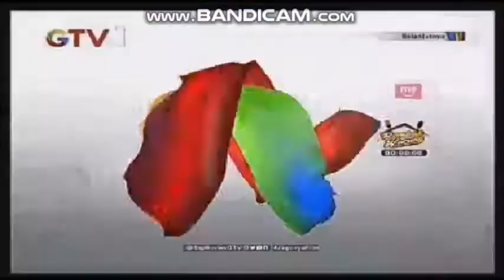CWGTBARM - Outro 11sec (v3)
Videos used:
First Run Video
4 Front Video
Academy Home Entertainment
Berjaya HVN Sdn Bhd
PWNED! (Logos Edition)
Cannon VMP
Brentwood Home Video
Viva Home Video
GTV Indonesia
Windows 7 Logo Animation
My Old Intro from September 2019
Astro First Ident
GoAnimate End Logo